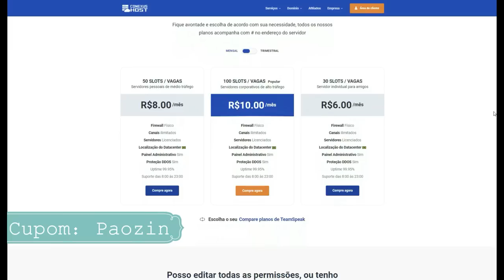GRUDEI os "DEUSES" do DM com a M4A1-DOADA!! ‹ paozin ›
🎧 TeamSpeak: paozin ou paozin9.ts3brasil.top

🎥 Gravador de Vídeo: OBS Studio
📹 Editor de Vídeo: Filmora X
🎨 Editor de Thumbnail: Photoshop CC 2015
💻 Meu setup: GTX 660 2gb / i5 3570 / 8GB RAM / HD 1TB / Fonte 400w
🎧 Headset: KP-400
🎤 Microfone: SF920 + Pop Filter + Braço Articulado
🐭 Mouse: Hunter MS-303 (400/800/1600/3200 DPI)
📒 Mouse Pad: Extra Large 90x40cm (GTA5)
⌨Teclado: Metoo zero speed x51/x08 (Mecânico)
📷 Webcam: Turu concept usb-301
📺 Monitor: Samsung Led 19 Polegadas (60/75hz)
📺 Monitor2: TV 32 LCD Semp Toshiba LC3245